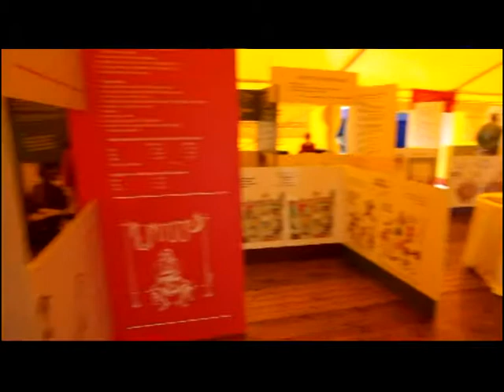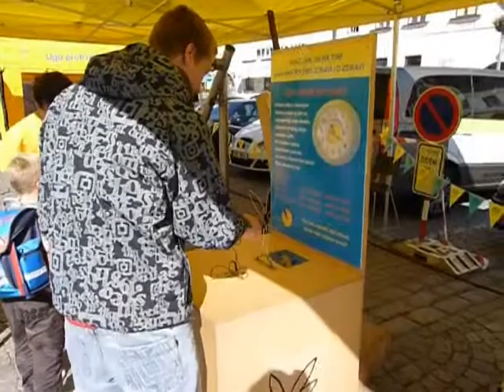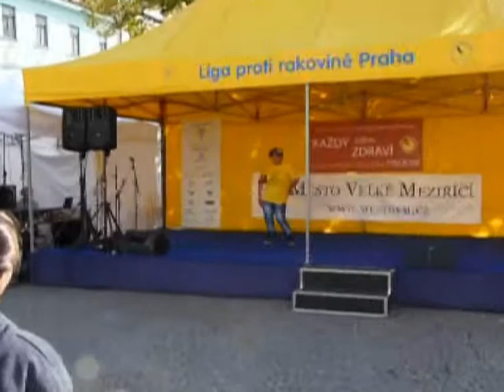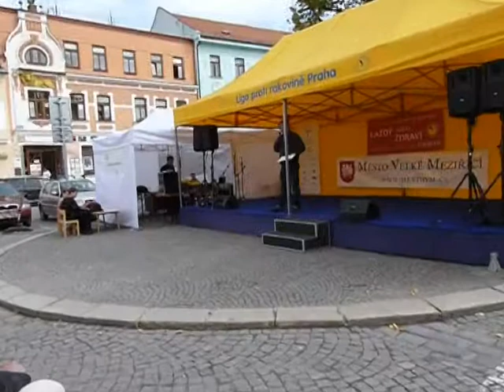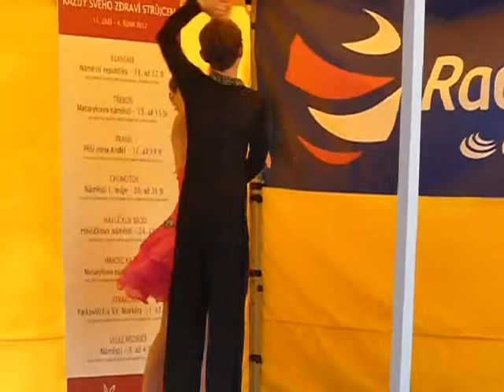Dny zdraví ve Velkém Meziříčí - 10. ročník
Dny zdraví ve Velkém Meziříčí - 10. ročník, 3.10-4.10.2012, autor Josef Kašpar, NovinyVM.cz